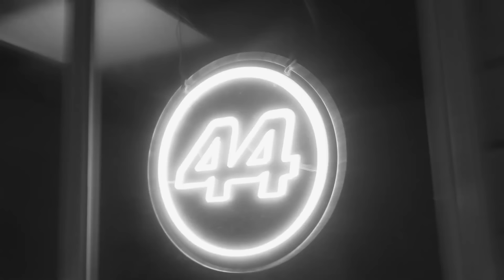MCLAREN COMEÇA A TEMER PROBLEMAS DE CORRELAÇÃO E ADIA ATUALIZAÇÃO / FIA / MERCEDES / WOLFF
👍 PARCEIROS

Sergio Milani
@scuderiamilani (Twitter)

João 3:16

00:00 - Introdução
00:53 - FIA alega que não é tão simples...
02:40 - Novo assoalho ainda incógnita na Mercedes
03:34 - Wolff aconselha a McLaren
05:49 - McLaren adia atualização por possíveis problemas
06:35 - Começaram os problemas de desenvolvimento?
07:34 - Degradação...